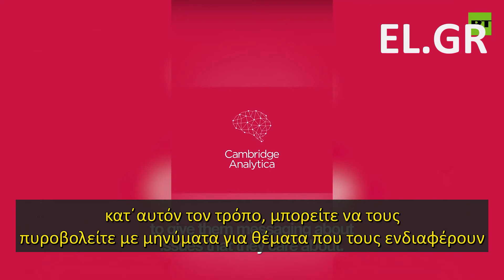Η ΤΕΧΝΗΤΗ ΝΟΗΜΟΣΥΝΗ ΜΠΟΡΕΙ ΝΑ ΧΑΚΑΡΕΙ ΤΗΝ ΕΛΕΥΘΕΡΗ ΒΟΥΛΗΣΗ ΣΟΥ!!!!!!!!!!!!!!!